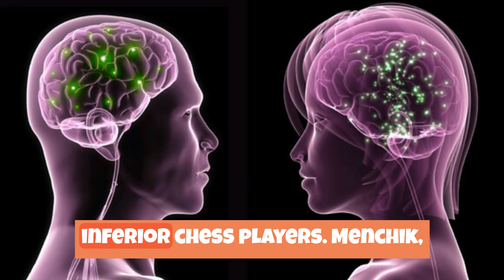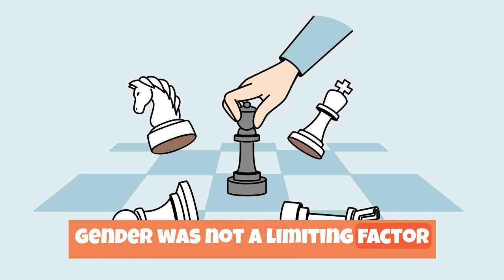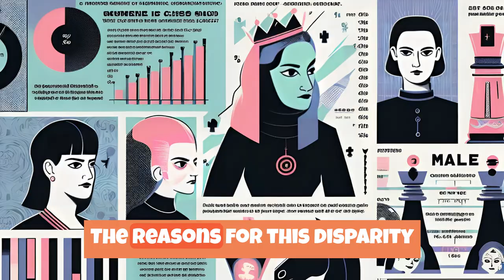Evolution of Women in Chess: A Quick 4-Minute Recap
Dive into the captivating history of women in chess in this 4-minute video.
From breaking societal norms to claiming their places as influential figures, witness the incredible journey of women in the realm of chess.  Explore the milestones, triumphs, and challenges faced by female players throughout history.
Join us as we unravel the evolution of women in chess, highlighting their strategic brilliance and enduring impact on this timeless game.